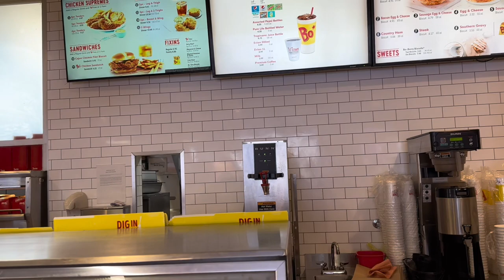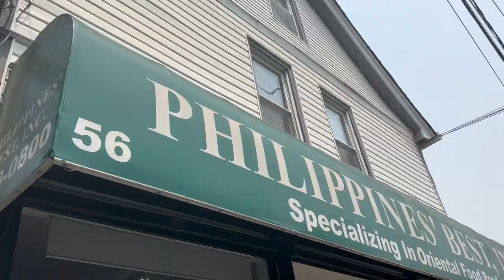New York Vlog | 06.23